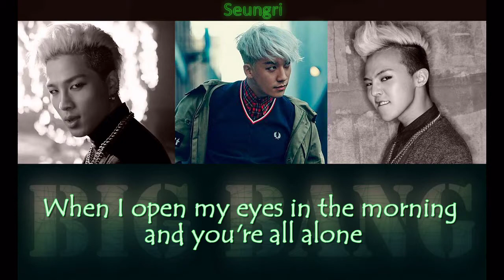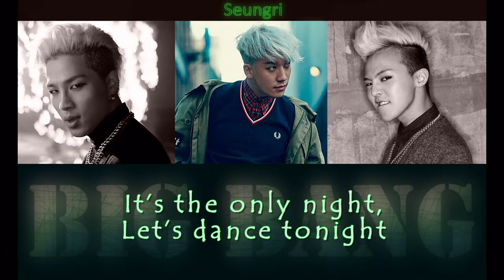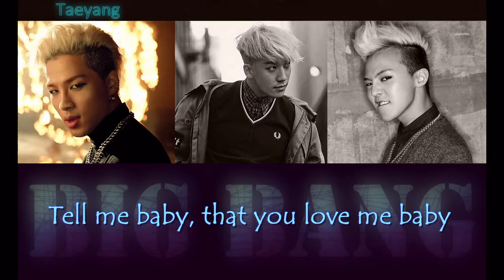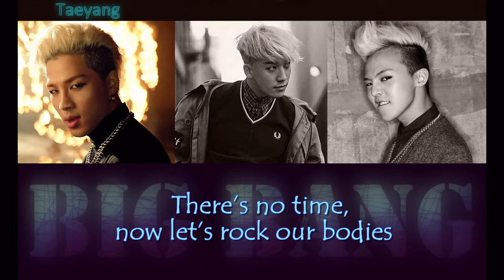Seungri (V. I.) ft. GD & YB - Let's talk about love [Color Coded English Lyrics]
READ ME!!!

Such a naughty song... XD

I am not getting paid/sponsored for my videos and as an international fan, my goal is to promote BIGBANG (빅뱅) worldwide.